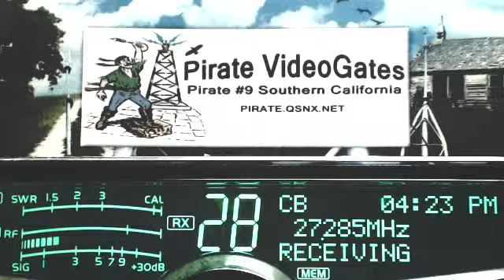WildChild 494 MO, RadioMan 445 MS, SamCook TN, 088 TX, RiverRat 606 TN, BadMother 606 AR